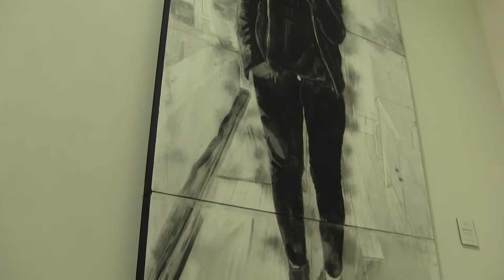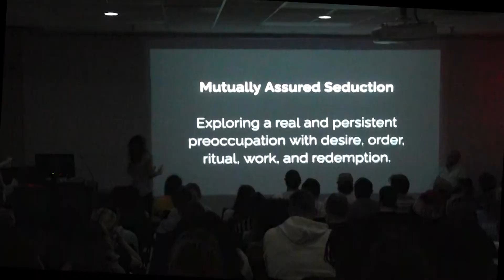Winthrop art exhibit explores a "persistent preoccupation with desire"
(Rock Hill, SC) -- An art exhibit in the Winthrop University Rutledge Gallery, which opened in September, features original work developed by professor Tamara LaValla. The exhibit, titled “Mutually Assured Seduction,” explores a real and persistent preoccupation with desire, order, progress and work. Gabriel Corbin reports.